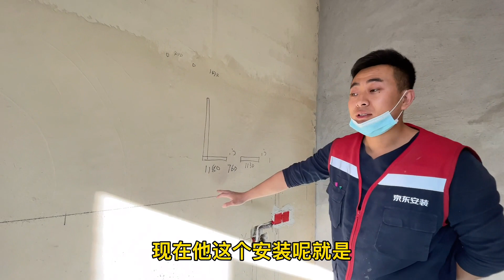安装壁挂马桶，水箱预埋过程和细节要点，这样做加固处理更可靠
Install the wall-mounted toilet, the pre-buried process and details of the water tank, and the reinforcement treatment is more reliable.